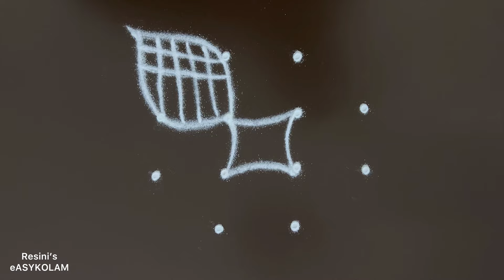Easy daily kolam | simple padi Kolam | Friday muggulu |தை வெள்ளி கோலம்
vilakku kolam
simple star kolam
murugan kolam
apartment kolam
begginners kolam design
dots kolam
lotus kolam desing
Margali kolam
Margali matha kolam
Pongal kolam
Latest Muggulu
Simple Muggulu
Easy muggulu
Amazing Muggulu
Easy Muggulu
Simple Muggulu
Easy Kolams
Daily muggulu
Muggulu designs
Rangoli designs
Simple Rangolis
Easy rangoli
Latest Muggulu
Simple Muggulu
Easy muggulu
Amazing Muggulu
Easy Muggulu
Simple Muggulu
Easy Kolams
Daily muggulu
Muggulu designs
Rangoli designs
Simple Rangolis
Easy rangoli
Simple and easy rangoli
Channel

aadi madha kolangal, aadi velli kolam, aadi sevvai rangoli, pooja kolam,simple padi kolam,begginers kolam
rangoli Friday kolam